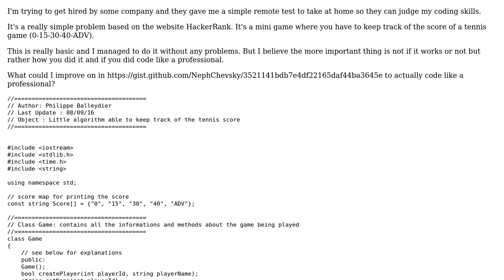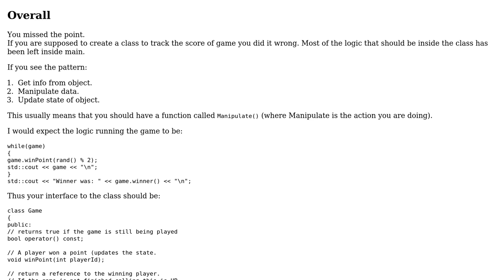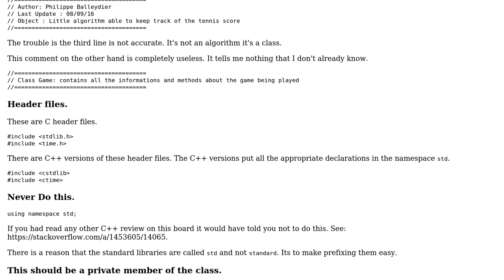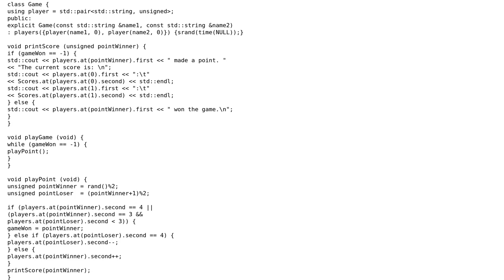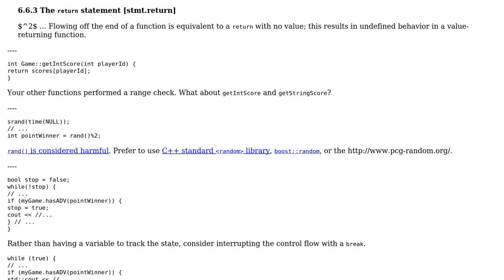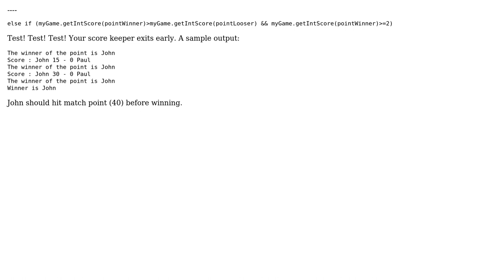Code Review: Keeping track of the tennis score (3 Solutions!!)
Code Review: Keeping track of the tennis score

With thanks & praise to God, and with thanks to the many people who have made this project possible! | Content (except music & images) licensed under CC BY-SA | Music | Images & others | With thanks to user Snowhawk user Philippe Balleydier user miscco user Martin York user Jamal and the Stack Exchange Network Trademarks are property of their respective owners. You are responsible for your own actions.